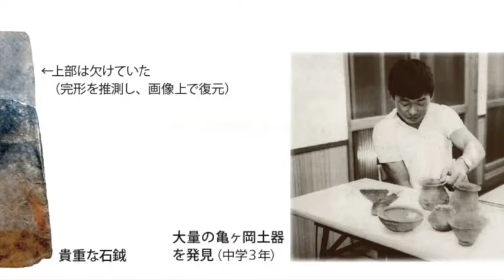遮光器土偶が宇宙人でないことは、この本を読めばよくわかる37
考古学者が触れてこなかった縄文の謎を、佐藤国男が解き明かします。